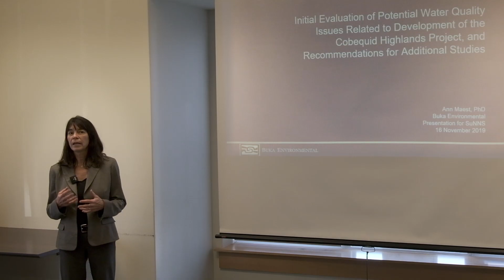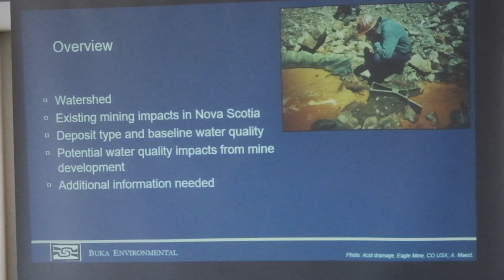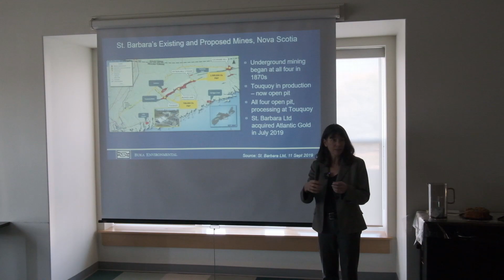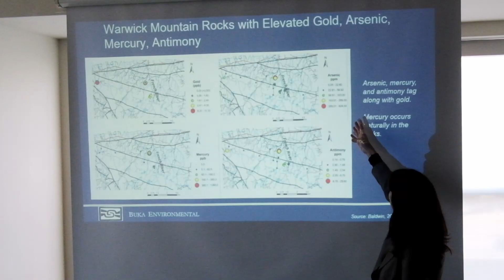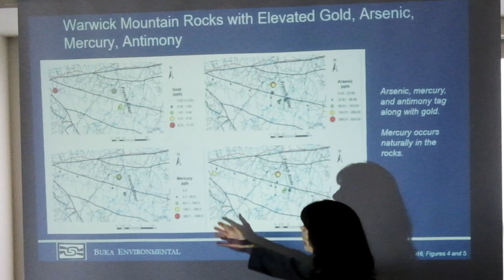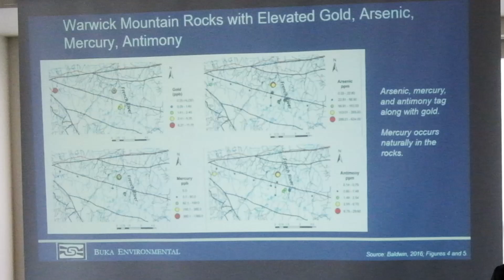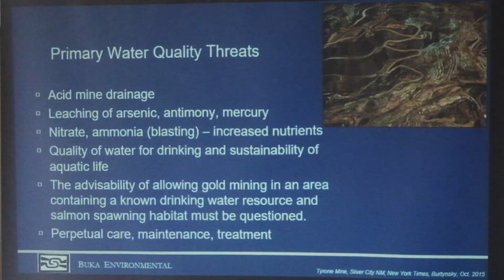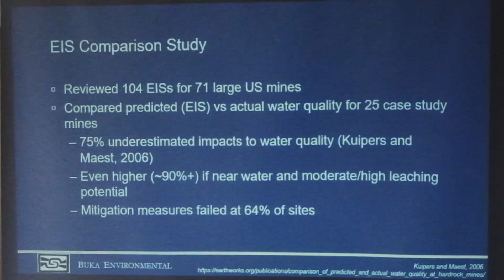Effects of Gold Mines On Water Tables: Abridged Version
If you reside in Nova Scotia and have questions about what gold mining will do to your water, this video may be the most important eight minutes you invest.

Dr. Ann Maest is a Princeton-trained scientist with a Ph.D. in geochemistry. On Saturday, November 16, 2019, she visited the village of Tatamagouche to discuss the impacts of gold mines on water tables and the particular risks Nova Scotia faces. Because Nova Scotia is blessed with particularly pure water, it is especially sensitive to acid leaching and other mine sources of pollution. Dr. Maest makes clear that once these pollutants are created by mining operations, they may never go away. This is a summary of the key points of Dr. Maest's lecture.

The mission of "The Naturalist" program is to provide information about natural science, share the beauty of nature and inspire persons to care about it.  To support this mission, please consider pledging.  Your pledges make this work possible.

Many more lessons on natural science and country living are to come.